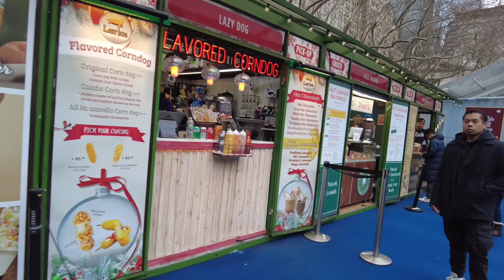🐾Walking around New York City📸 |January 31, 2024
⛷️ရေခဲပြင် စကိတ် စီးမလား ?

🐾Walking around New York City📸 | 💯Daily Vlog#12